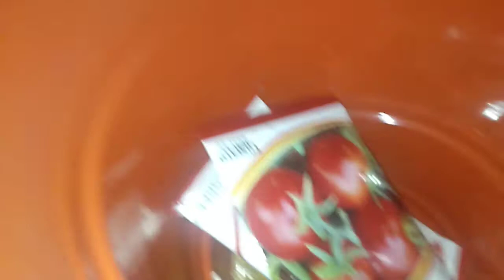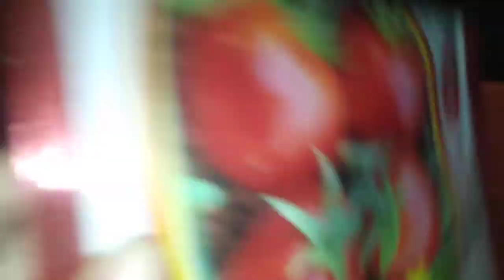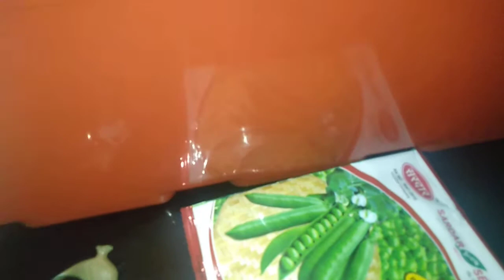अपने घर में पालक,मटर, टमाटर उगने के लिए हम लाए प्लास्टिक के गमले और साथ ही बीज । Gilly vlogs